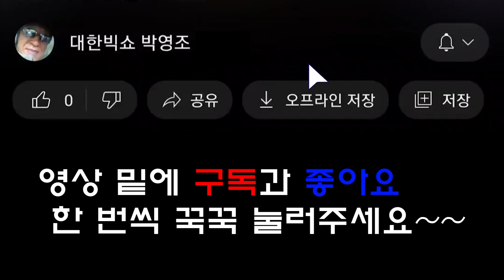김영화 - 보고 싶은 나의 어머니 (대한빅쇼 106회)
[공연정보]
 2023 청남대 문화공연
일시 : 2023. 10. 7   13:00
장소 :  청남대 어울림마당
제작 : 대한영상 (JBS)